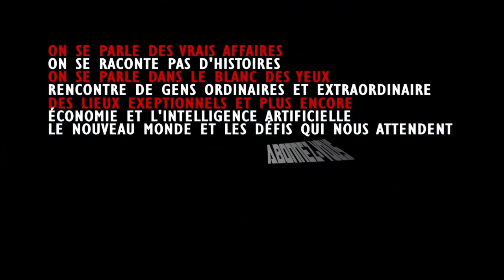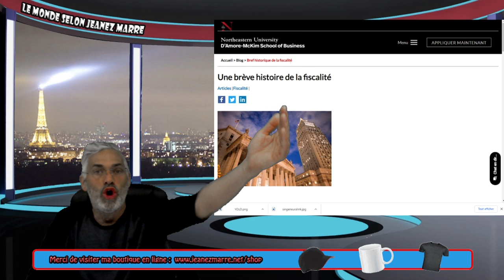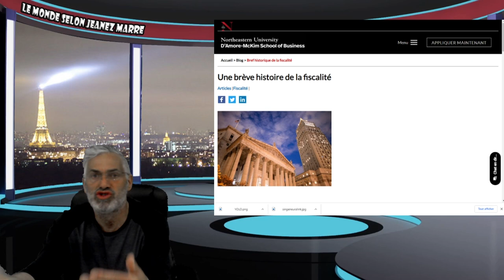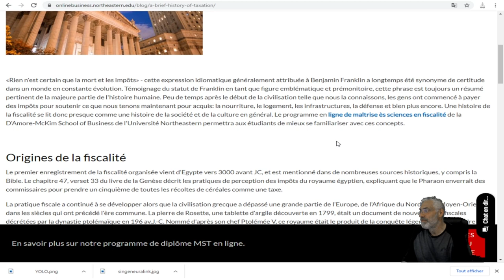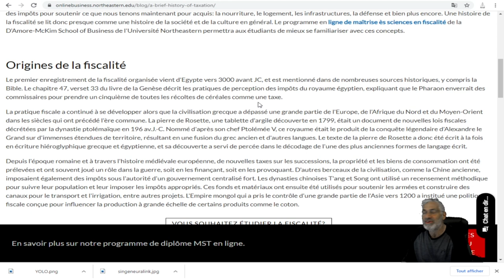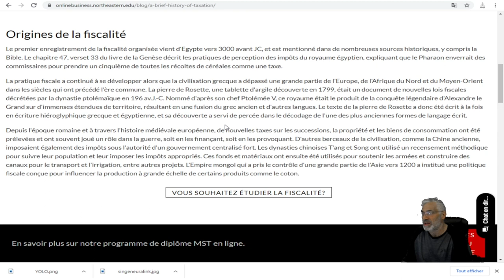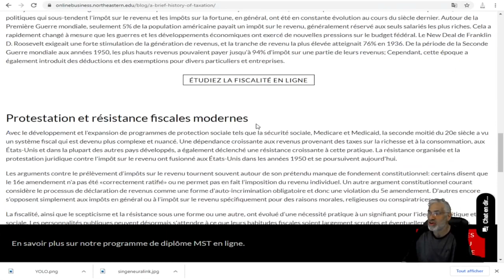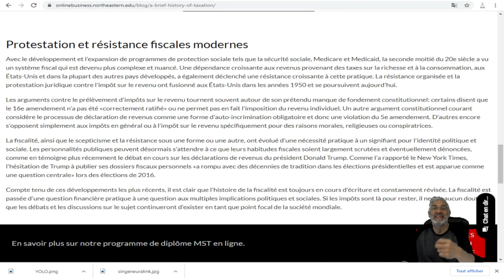L'ÉCHEC LAMENTABLE ET LE TERRIBLE BILAN DES MÉDIAS ALTERNATIFS.